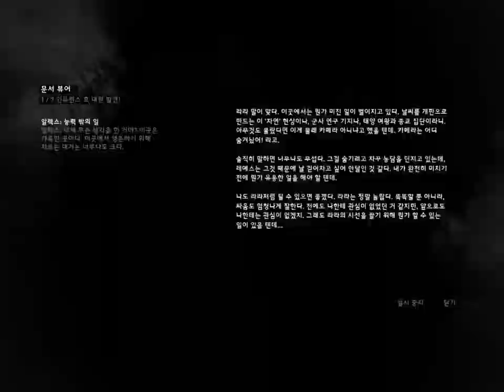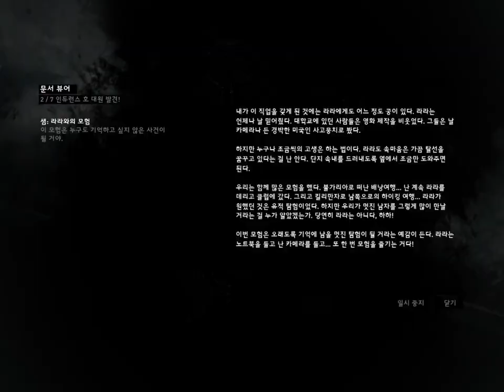머독의 톰 레이더 리부트 라라의 생존일기!! 2014년 7월 2일 [2]